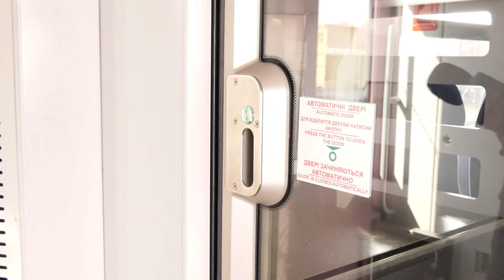Акценти. Дебют нового потягу: Черкаси – Сміла